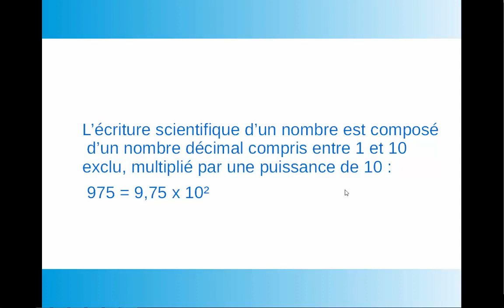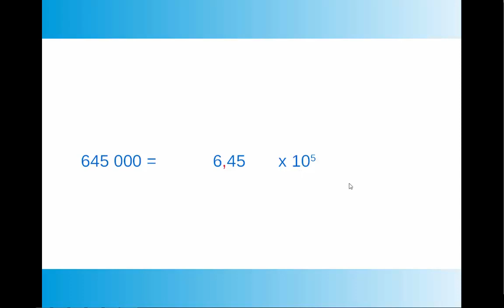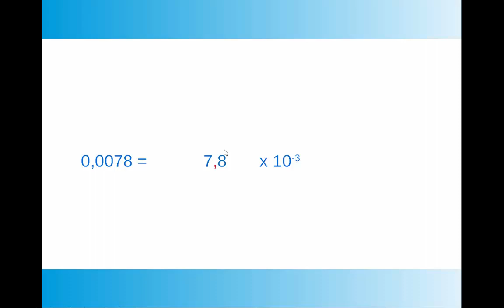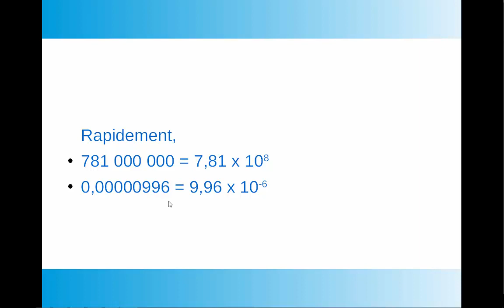Ecriture scientifique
Comment trouver l'écriture scientifique d'un nombre sans bouger la virgule ? La réponse dans cette vidéo.